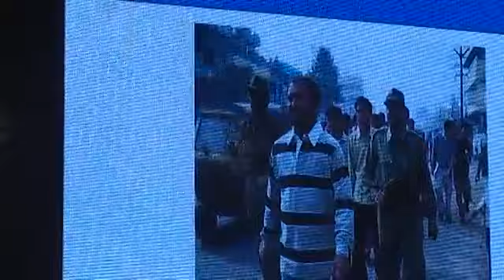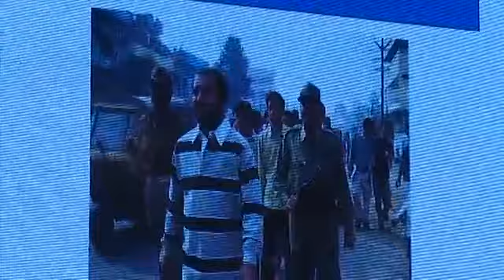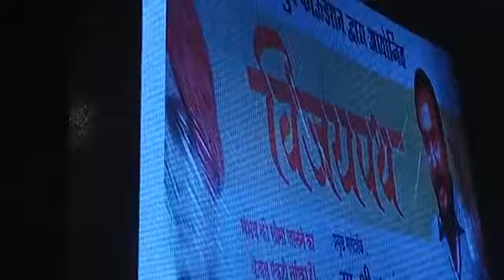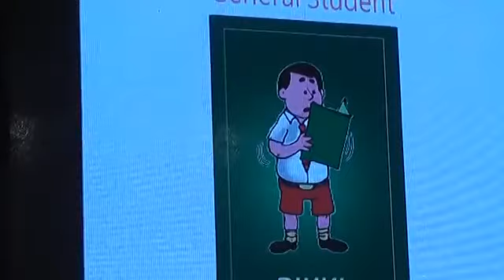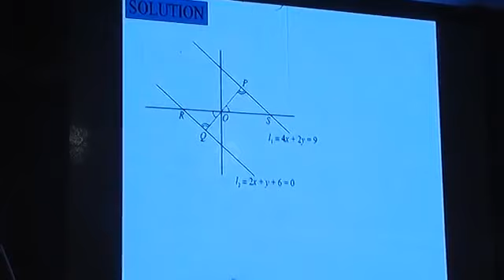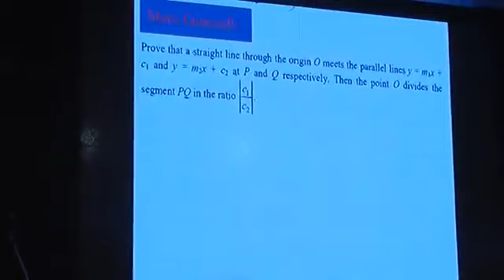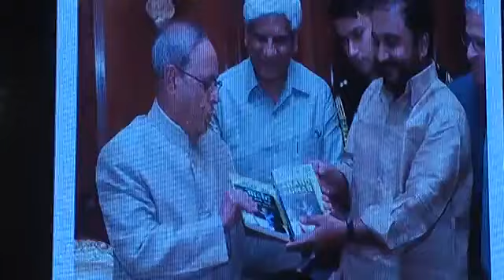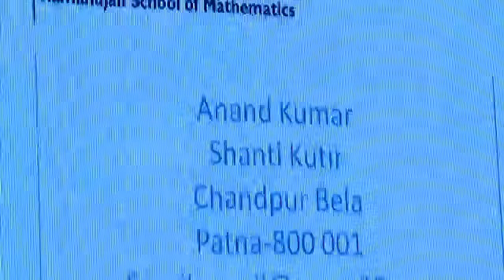By anand sir super30 best motivation and life story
Chandan jaiswal